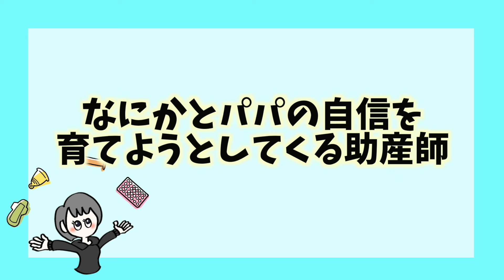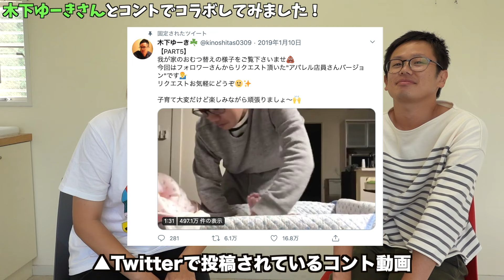【初コント】木下ゆーきさんと助産師あるあるやってみた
▼木下ゆーきさんTwitter

〒104-0061
東京都中央区銀座2-14-8 ML4105
【性教育YouTuber】シオリーヌ宛

コメントでの個別相談はお受けしていません。